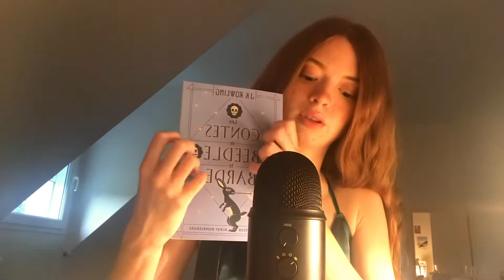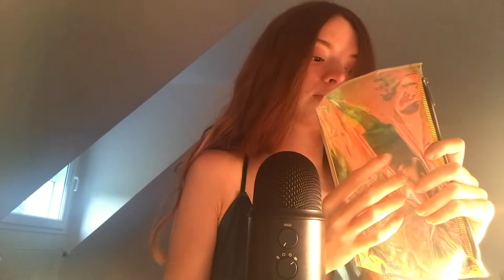~ ASMR ~ Multiple triggers/déclencheurs 🧚🏻‍♂️ (wood and glass tapping, mouth sounds and more)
🧚🏻‍♂️ Hey you 🧚🏻‍♂️

Wood, glass, book, brush, body lotion... to fall asleep and relax ☁️💛

Prends soin de toi, love u 🤍

TIMESTAMPS :

00:00 - intro
00:35 - glass tapping
02:11 - book tapping/page turning
03:26 - holographic case
04:51 - brush scratching
06:24 - wood tapping
07:34 - pipette sounds and visuals
08:50 - finger fluttering/hands sounds
09:35 - body lotion
11:58 - mouth sounds (+ hand movements)

Micro : Blue yeti blackout
Montage : Imovie